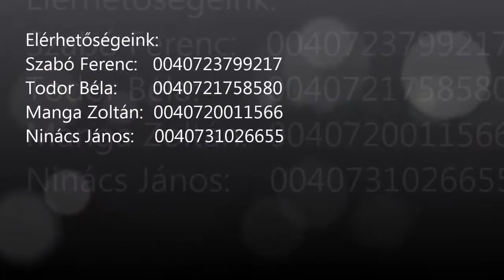Szinkron zenekar - Nélküled, Évszakok, Szállj fel magasra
A következő kis videó összeállitás a hagyományörző Bokrétás-disznótoros-farsangi bálon készült, élő fevétel, semmilyen hang utómunkával, amtőr felvétel. Fogadjátok szeretettel